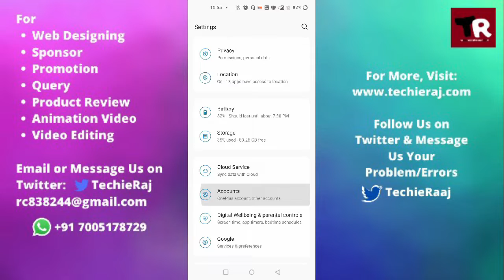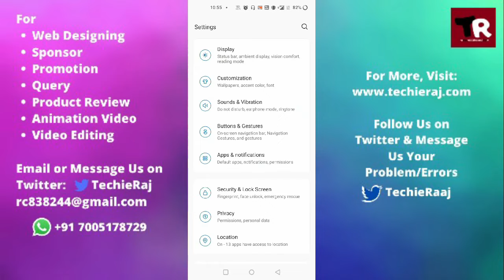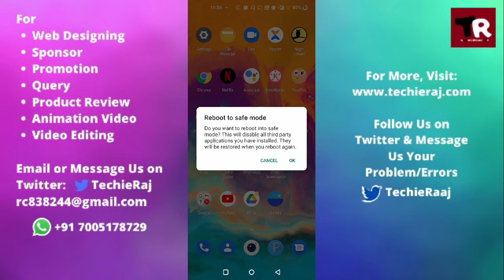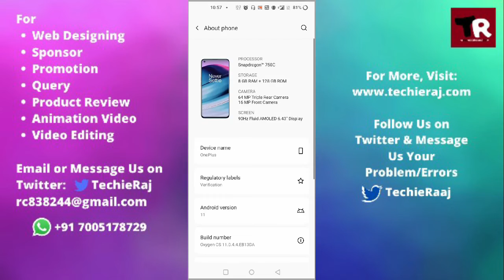Fix OnePlus Nord Call Volume Too Loud Problem Solved